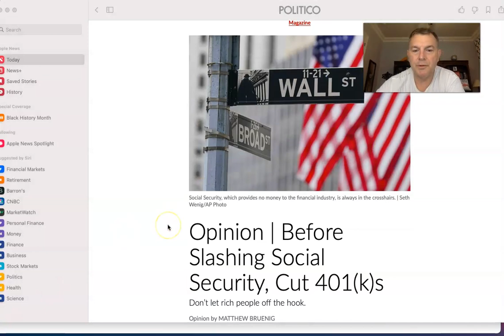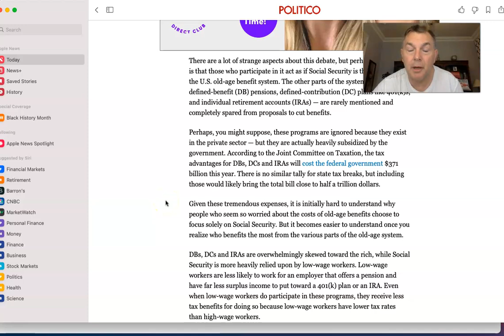Before Cutting Social Security, Slash The Defense Budget!